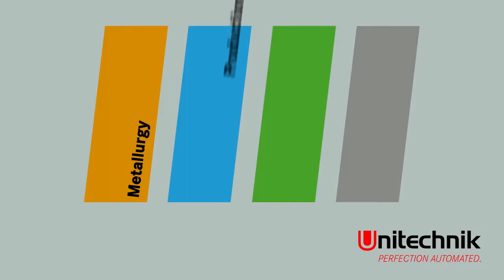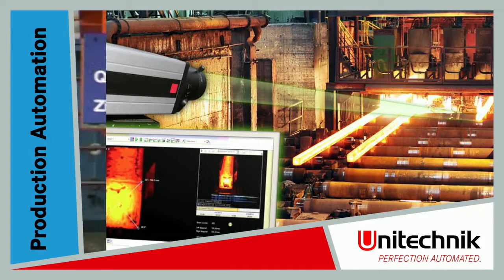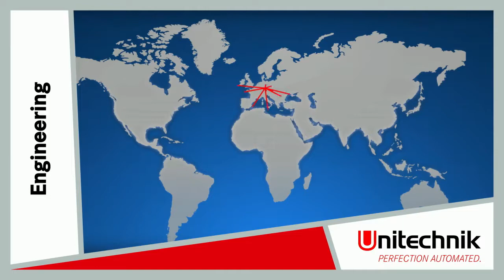Produktionsautomation und Robotik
Unsere wirtschaftlichen Automatisierungslösungen bieten maximale Flexibilität unter Einhaltung höchster Sicherheitsstandards. Das Spektrum unserer Leistung  reicht von der Materialzuführung bis zur hochautomatisierten verketteten Gesamtlösung. Dabei steuern wir Fördertechnik, Maschinen und Roboter.